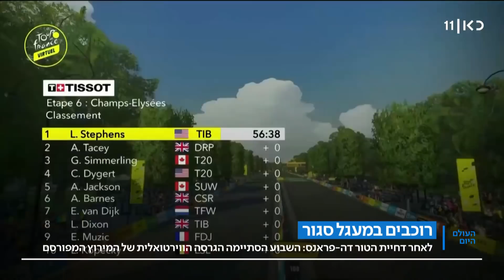העולם היום | 22.07.20: הניסוי שבודק אם אפשר למנוע הדבקה במסיבות ענק